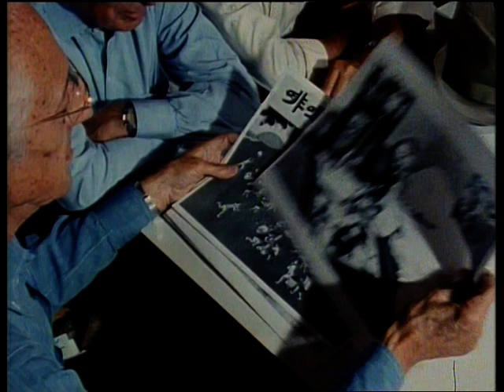Snowstorm in the jungle. Jacques Cousteau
Tracing the processing and trafficking of cocaine in South America. Jean-Michel examines a coca plant's leaves (from which cocaine is derived); its use by the people of South America in their daily diet and cultural rituals; efforts by the governments of Peru, Bolivia and Colombia to stop production and sale of the highly addictive substance; and extreme methods used to treat addicts.